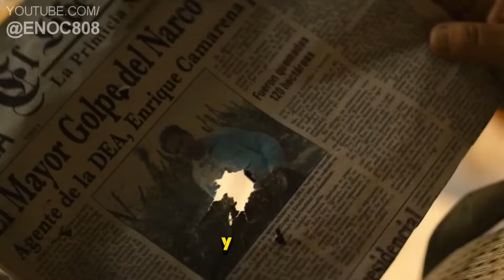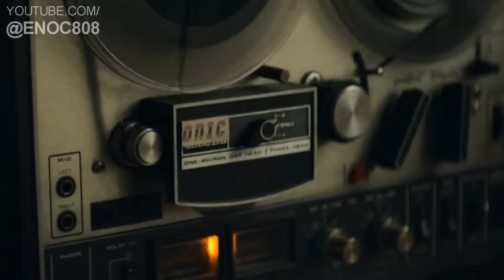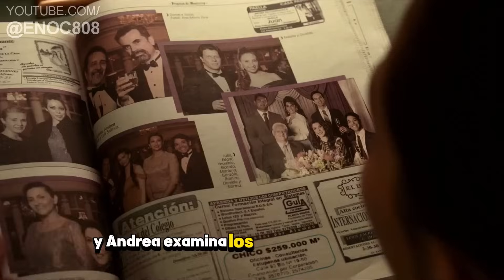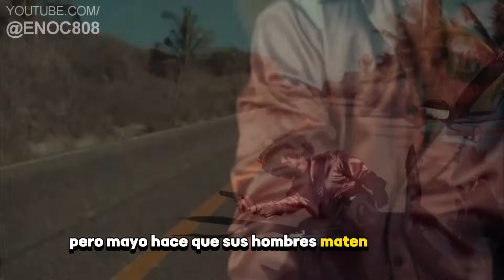[Audio Mejorado] Narcos México: La Serie - Resumen Completo (Todas las temporadas)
Capítulos:

00:00 Temporada 1

14:43 Temporada 2

23:16 Temporada 3

31:23 Outro

Me ayudarías mucho compartiéndolo y comentando qué película te gustaría que resumiera para el próximo video💬